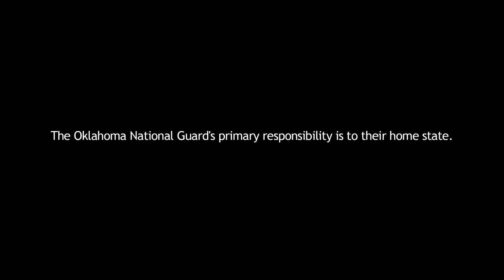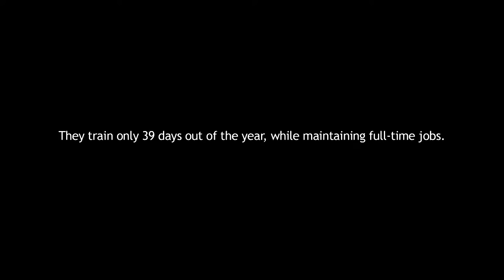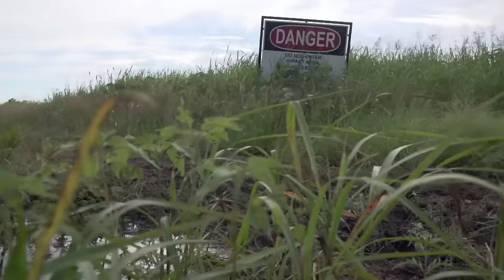Citizen Soldier - Modern-Day Band of Brothers - Award Winning Documentary Film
CITIZEN SOLDIER is a dramatic feature film, told from the point of view of a group of Soldiers in the Oklahoma Army National Guard's 45th Infantry Brigade Combat Team, known since World War II as the "Thunderbirds.” Set in one of the most dangerous parts of Afghanistan at the height of the surge, it is a heart-pounding, heartfelt grunts' eye-view of the war. A modern-day Band of Brothers, Citizen Soldier tells the true story of a group of Soldiers and their life-changing tour of duty in Afghanistan, offering an excruciatingly personal look into modern warfare, brotherhood, and patriotism. Using real footage from multiple cameras, including helmet cams, these Citizen Soldiers give the audience an intimate view into the chaos and horrors of combat and, in the process, display their bravery and valor under the most hellish of conditions.

Directed by: David Salzberg & Christian Tureaud
Starring: David Salzberg, CPL Alex, TSgt Viel, SGT Colson, 2LT Brown, SSG Floud, SFC Wolff, SFC Byrne, CW2 Kruse, SGT Eran Harrill, SGT Smith